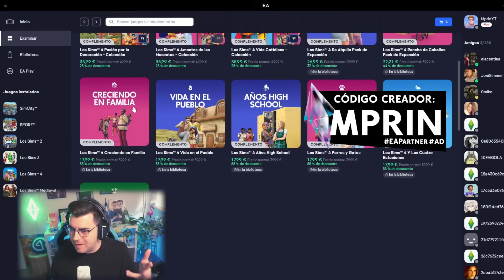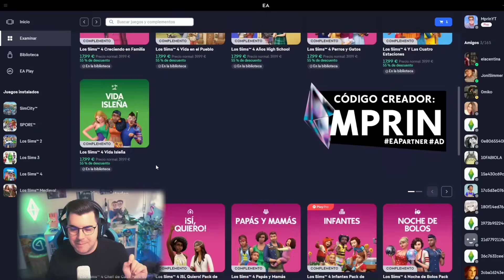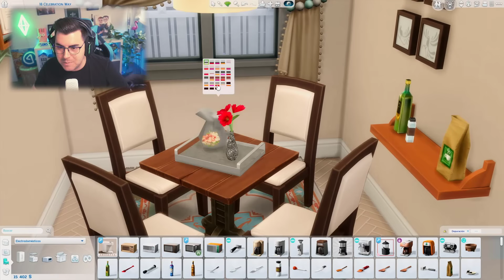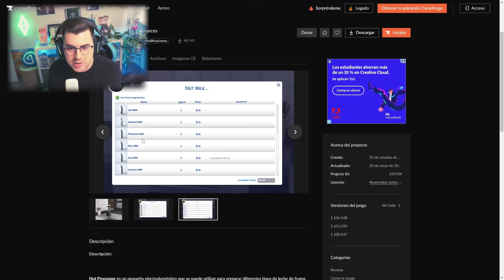✅ NUEVOS MINI MODS realistas para el gameplay familiar (overrides, mods útiles, cc del hogar...)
EAPartner | Gracias a EA Creator Network recibo códigos gratuitos del juego, accesos anticipados y a veces oportunidades pagadas.

Recibo un 5% de devolución de cualquier venta realizada con mi código y esta es una forma de apoyarme a mí y a mi canal (AD) Gracias a cualquiera que decida utilizar esto.

Sul sul!